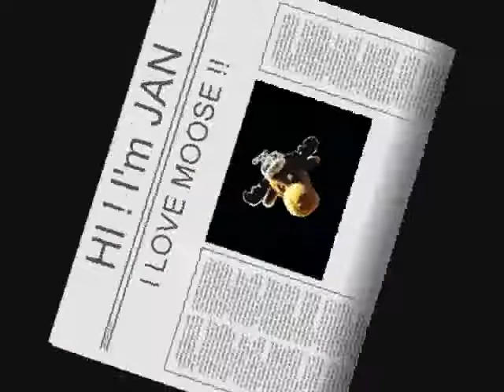Squidoo Promotional Video take #2